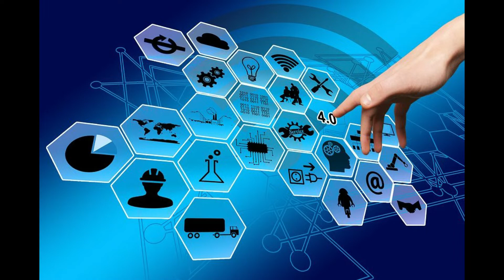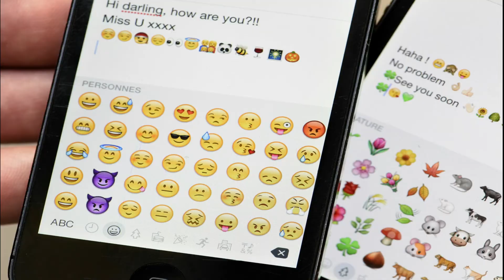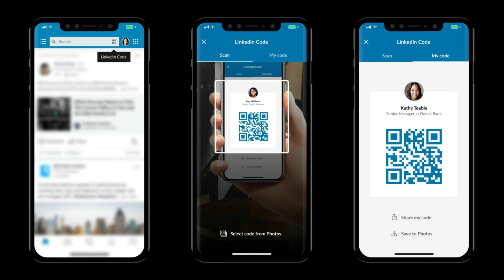10 IMBENSYON NG JAPAN NA NAKATULONG SA KASAYSAYAN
Ang Japan ay nakagawa ng mga Imbensyon na talaga namang nakatulong sa ating pang araw araw na buhay hi everyone sama sama nating alamin ang mga ambag na imbensyn ng bansang Japan

RELATED CHANNEL:
ClarkTV Facts
Kaalaman
Win YT
Jevara PH
Historyador
Arclight Media
Gazebo
ASK TEACHER POPONG
Mr. Pantas
Alamin Mo
Tinagalog
Jp Amazing Stories
LeonMata Tibi
Tinig Ph
Bulalord
Pinoy Mystery Channel
What if
Riddles
Luzon PH
Tuklasin Mo

TOP VLOGGERS IN PH
Tukomi
Raffy Tulfo in Action
Rated K
Kapuso mo Jessica Soho
Ivana Alawi
Cong TV
Jamill
Alex Gonzaga
Zeinab Harake
RTIA
Jessica Soho
Doc Adam
Bitag Official

BEST OF GAMING CHANNEL ON PHIL.
ChOox TV
Akosidogies
ML Disciple Gaming
Tiktok compilation
Fliptop compilation

usapang kps
bakit walang nakatira sa mga man made island ng dubai
lumalaking populasyon sa bansa
lumalaking populasyon
pinakamaraming tao sa buong mundo
pinakamaraming tao sa pilipinas
may pinakamaraming naninirahan tao
pinaka mayaman sa pilipinas
pinakamabisang orasyon
pinakamayaman sa buong mundo
pinakamahirap na bansa
pinakamahal na alak
pinakamayamang tao sa pilipinas
pinakamahalagang elemento ng estado
pinakamahirap na bugtong
pinaka mayaman sa buong mundo
pinaka mahal na alak
pinaka mayaman na bansa
pinaka mahirap na bugtong
pinaka maasim na prutas
pinaka in english
pinaka nakakatakot na kwento
pinaka astig na pangalan
pinaka ayaw in english
pinaka aerospace
pinaka artillery
panacea academy
pinaka astra
pinaka arrow
pinaka aerospace salary
a to z pinakatay
a-100 vs pinaka
is pinaka a word
pinaka buod ng el filibusterismo
pinaka buod ng noli me tangere
pinaka buod ng florante at laura
pinaka batang mayor sa pilipinas
pinaka buod ng ibong adarna
pinaka bagong balita
pinaka buod ng el filibusterismo kabanata 2
pinaka buod ng el filibusterismo kabanata 4
pinakamalaking b
pinakates b&b
pinaka curious na letra
pinaka corny na joke
pinaka delikadong bulkan sa pilipinas
pinaka delikadong lugar sa buong mundo
pinaka dulo ng laguna
pinaka da best lyrics
pinaka dulo ng pilipinas
pinaka delikadong lugar sa mundo
pinaka delikadong tubig sa mundo
pinaka delikadong lugar sa pilipinas
pinaka effective na whitening soap
pinaka effective na vitamins pampataba
pinaka effective na gamot sa ubo
pinaka effective na pampaputi
pinaka effective na whitening lotion
pinaka effective na pampalaglag
pinaka gwapo sa mundo
pinaka gwapong artista
pinaka game
pinaka gwapo sa pilipinas
pinaka konti in english
pinaka kaluluwa ng isang dula
pinaka kakaibang tao
pinaka lumang simbahan sa pilipinas
pinaka malaking bansa
pinaka magandang pangalan
pinaka nakakatakot
pinaka nakakatakot sa buong mundo
pinaka payat na tao
pinaka panget na tao
pinaka pangit sa buong mundo
pinaka pangit na tao sa mundo
pinaka pogi sa mundo
pinaka unang pangulo ng pilipinas
pinaka unang tula ni rizal
pinaka unang paaralan sa pilipinas
pinaka una in english
pinaka unang pangalan ng pilipinas
pinaka unang tao sa pilipinas
pinaka unang nobela sa pilipinas
pinakaunang pharaoh
pinaka worst in english
pinaka walang kwentang tanong